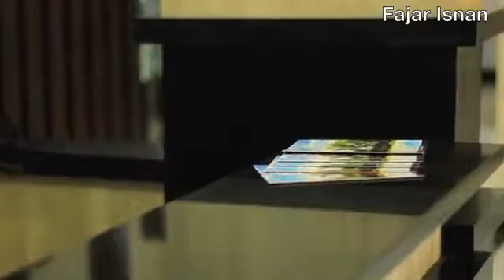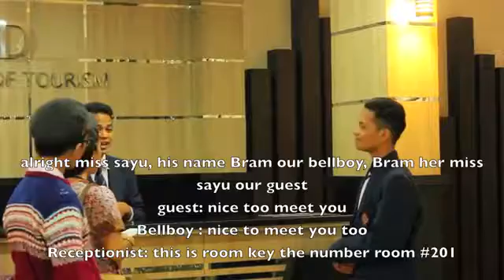Sahid Polytechnic Student Desk Front Office Simulation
Front Office Simulation